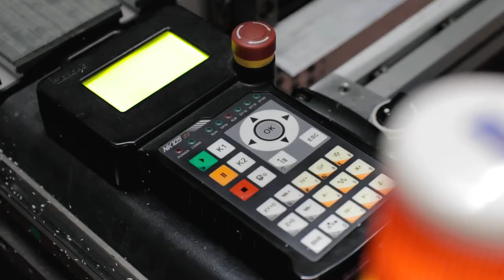Nowa Hala KRADEX 2022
Zobaczcie nową halę produkcyjną KRADEX gdzie robimy dla Was obudowy do elektroniki